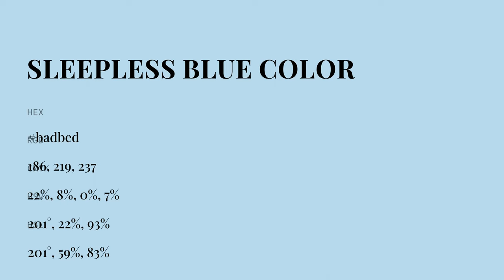Sleepless Blue color badbed hex color - Blue color - Warm color badbed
What color is Sleepless Blue ? badbed hex color - Blue color - Warm color badbed

Hex badbed Color Code is also known as Sleepless Blue color.

Hex badbed Color code in RGB color code model is created after adding 72.94% red color, 85.88% green color and 92.94% blue color.
Hex badbed Color code in CMYK color (process color) code model is generated after subtraction of 21% cyan, 7% magenta, 0% yellow and 7% black.